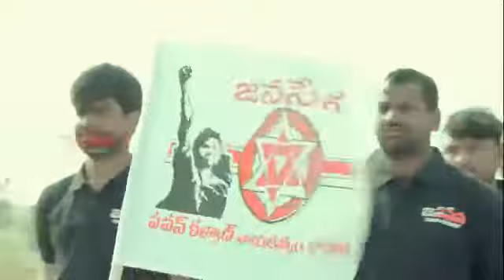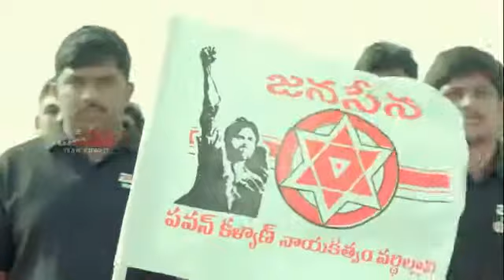Janasena Team Kuwait Making Video Song Jai Hind...